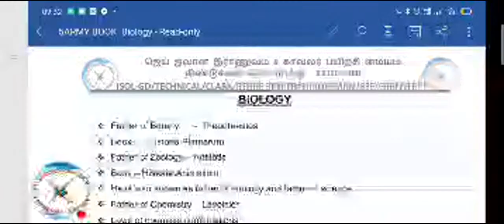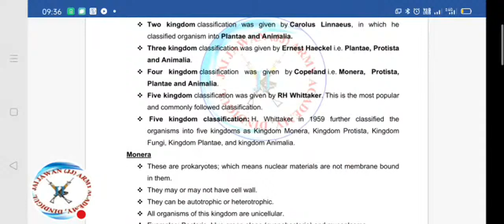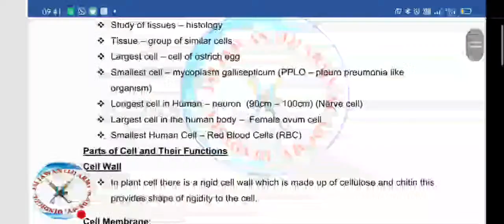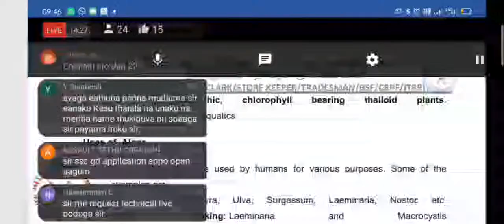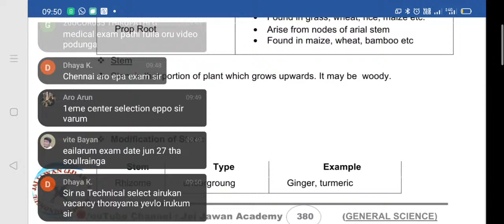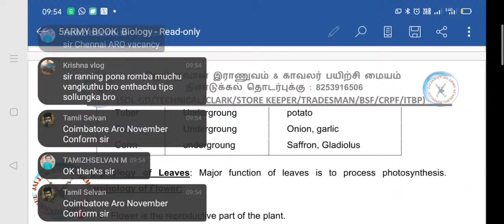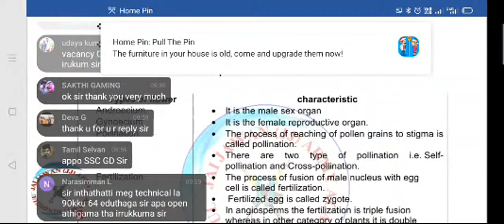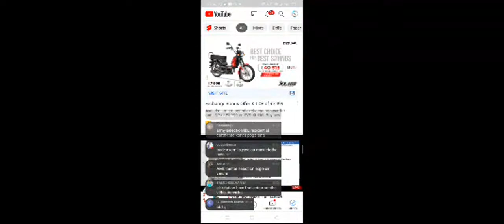Army Exam Discussion JAI JAWAN (JJ)ARMY POLICE ACADEMY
Coaching centre